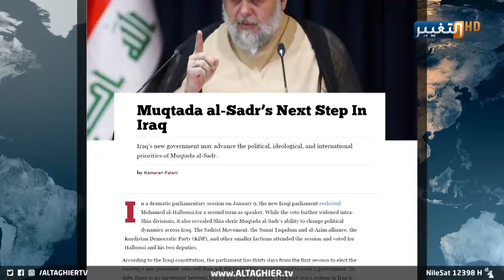مقتدى الصدر يحرك عاصفة التغيير السياسي لصناعة الحكومة الأولى من نوعها | تقرير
مع رياح العملية السياسية الجديدة، تظهر بقوة تيارات التغيير الجذري لمعادلة بنائها كما عهد العراق طيلة سنوات ماضية، مجلة أمريكية قرأت المشهد بما يوحي إلى خطوات محتملة للصدر في ترتيب أوراق الحكومة الجديدة وفق قاعدة الأغلبية ولو على حساب شق الإطار التنسيقي.

موقع قناة التغيير الفضائية الالكتروني